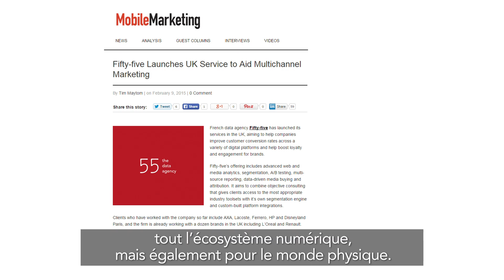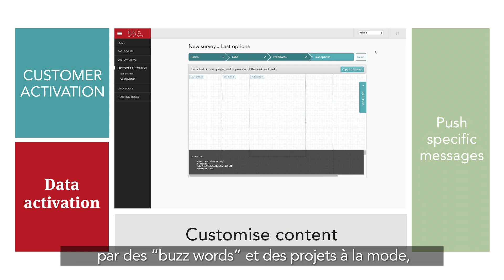55, the data company : présentation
Part of You & Mr Jones, the world’s first brandtech group, fifty-five is a data company helping brands collect, analyse and activate their data across paid, earned and owned channels to increase their marketing ROI and improve customer acquisition and retention. Headquartered in Paris with offices in London, Hong Kong, New York and Shanghai, the data company was named by Deloitte as one of the fastest-growing tech firms in Europe, thanks to its unique technology approach combining talent with software and service expertise.